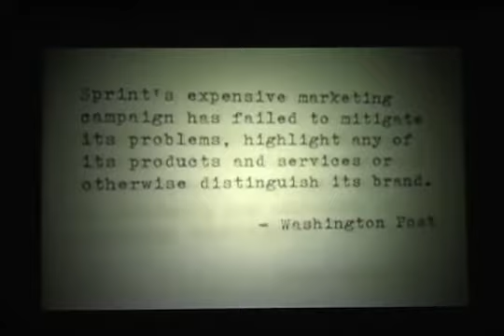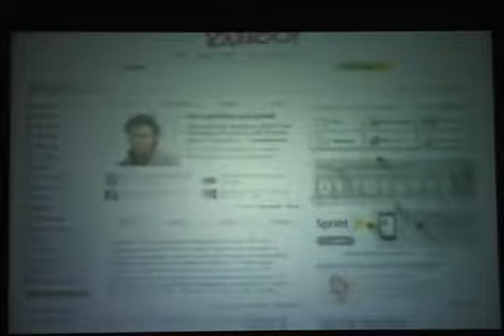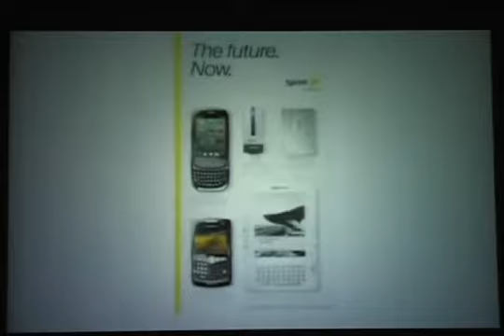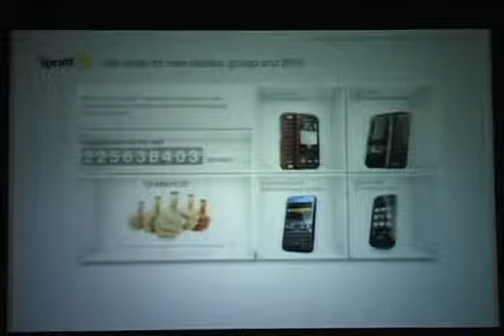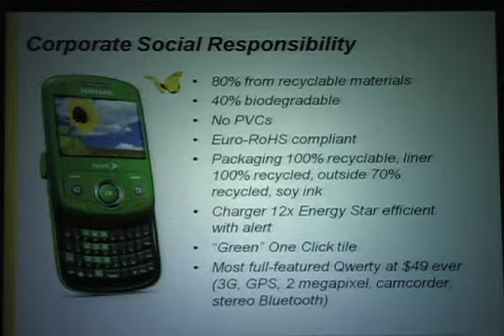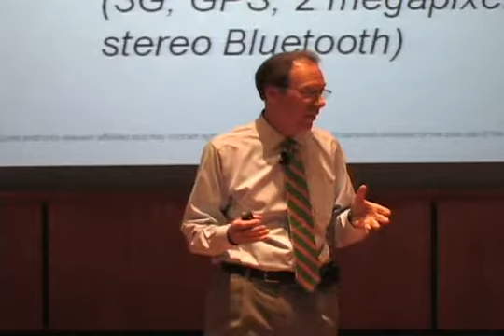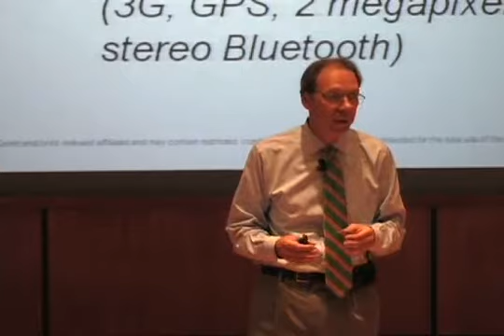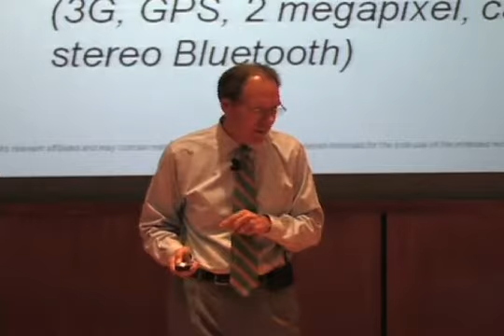Boardroom Insights - Dan Hesse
Dan Hesse, Chief Executive Officer, Sprint Nextel